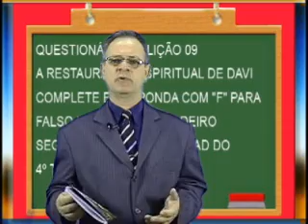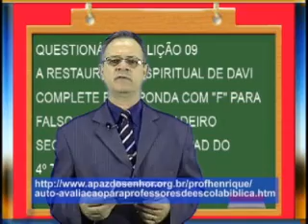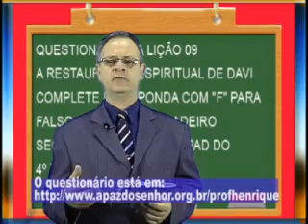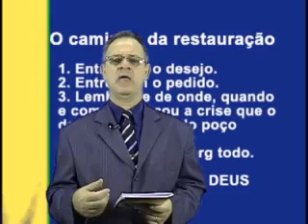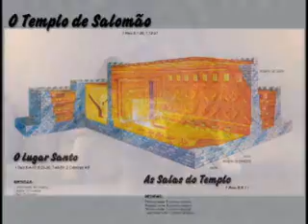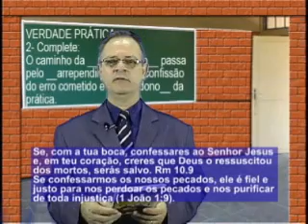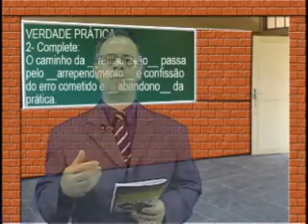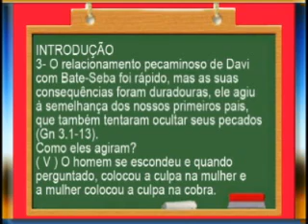RESTAURACAO DE DAVI, 4pte Licao9, 4Trim2009, EvHenrique